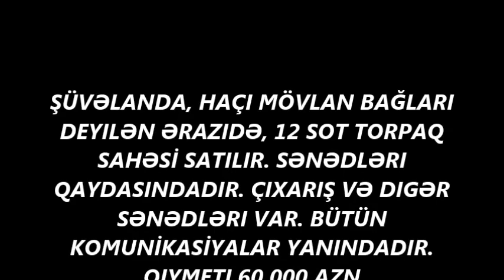Şüvəlanda 12 Sot torpaq SATILIR/Недвижимость в Баку / عقارات في باكو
+ 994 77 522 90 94 ŞÜVƏLANDA, HAÇI MÖVLAN BAĞLARI
DEYILƏN ƏRAZIDƏ, 12 SOT TORPAQ
SAHƏSİ SATILIR. SƏNƏDLƏRI
QAYDASINDADIR. ÇIXARIŞ VƏ DIGƏR SƏNƏDLƏRI VAR. BÜTÜN
KOMUNİKASİYALAR YANINDADIR. QIYMETI 60 000 AZN

Şüvəlanda torpaq satilir
ev elanlari
son kiraye ev elanlari
dasinmaz emlak
 alqi satqisi
Menziller
kiraye evler
dasinmaz emlak alq? satq?s?
yeni emlak
ev sekilleri
ev satilir
ev satiram
ev elanlari
menziller
menzil almaq
menzillerin satisi
menzillerin alqi satqisi
MENZILLERIN TEMIRI
bina az yasamal
emlak az
emlak bazasi
emlak saytlari
emlak bazari
emlak elanlari
emlak alqi satqisi
emlak sayti
obyekt arenda
obyekt
obyektler
obyekt satisi
obyektelerin icaresi
satiram az
satiram
xirdalanda villa
ev elanlari
masazirda evler,
masazirda torpaq,
masazirda ev,
masazirda oteller,
masazirda torpaq sahesi,
masazirda villa
xirdalanda evler,
xirdalanda ev,

obyekt satisi
obyektelerin icaresi
satiram az
satiram
продается дом
1 комнатные квартиры в баку
предлагается квартиры
badamdarda evler
bahali evler
suvalanda evler
1 غرفة نوم فيلا / بيت للبيع في دبي لاند
2 غرفة نوم فيلا / بيت للبيع في دبي لاند
3 غرفة نوم فيلا / بيت للبيع في دبي لاند
4 غرفة نوم فيلا / بيت للبيع في دبي لاند
مناطق مجاورة
1 غرفة نوم فيلا / بيت للبيع في دبي
2 غرفة نوم فيلا / بيت للبيع في دبي
3 غرفة نوم فيلا / بيت للبيع في دبي
4 غرفة نوم فيلا / بيت للبيع في دبي